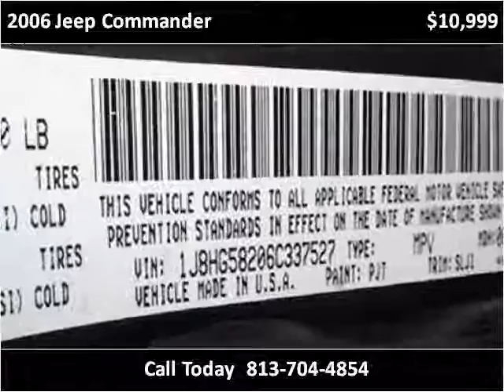2006 Jeep Commander Used Cars Plant City FL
This 2006 Jeep Commander is available from Universal Auto Sales.